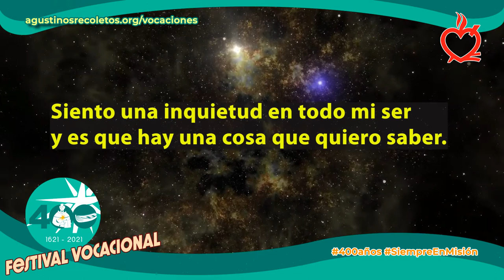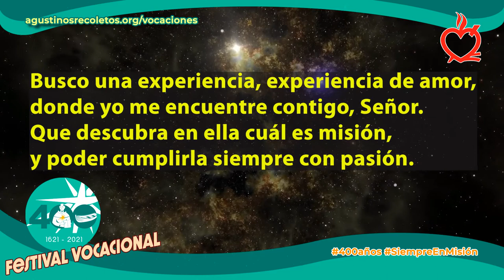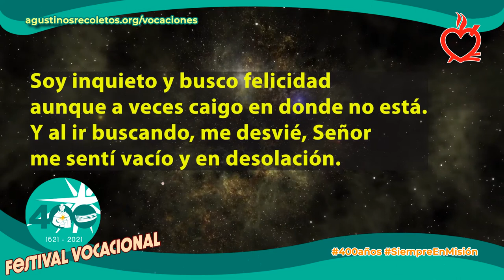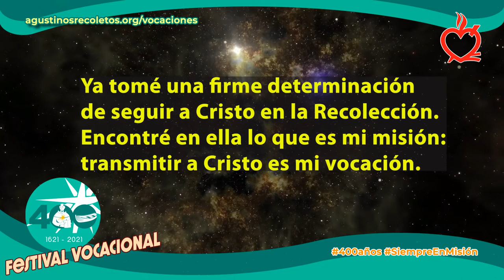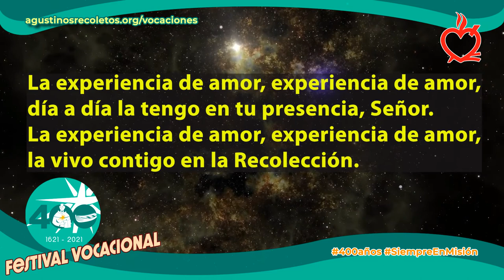Festival Vocacional 2021 • “Experiencia de amor”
Participación en la modalidad de canto del Monasterio de los Santos Ángeles, Morelia, Michoacán, México. Festival Vocacional de la Provincia de San Nicolás de Tolentino de la Orden de Agustinos Recoletos durante su IV Centenario en abril de 2021